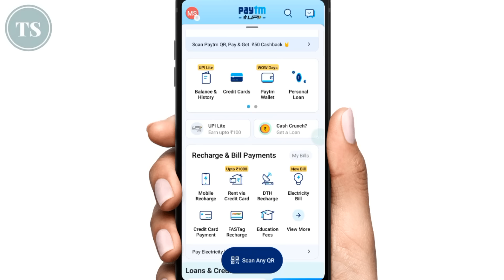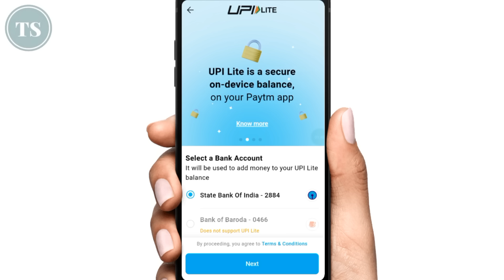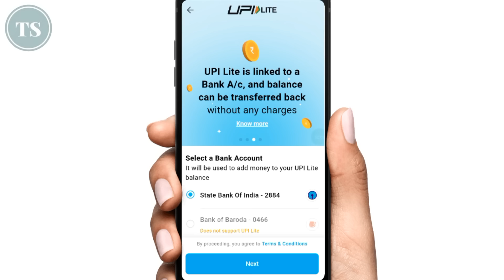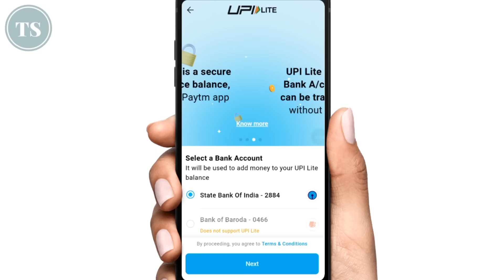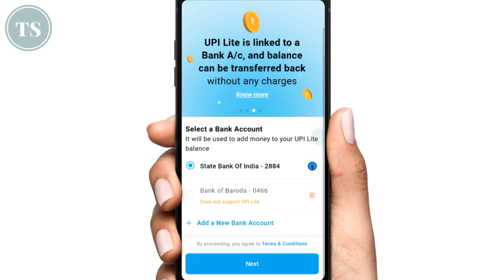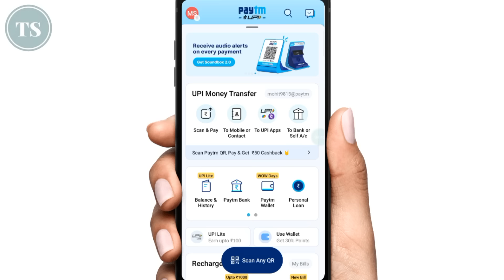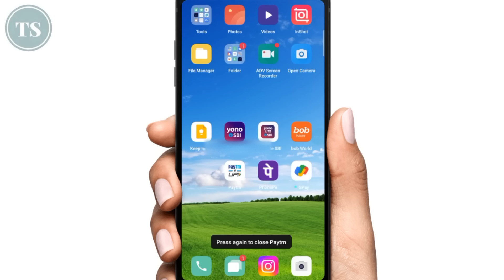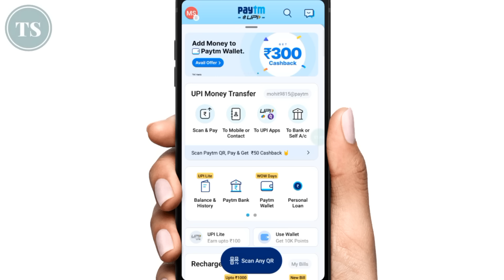Paytm UPI Lite Kya Hai | How To Use Paytm UPI Lite? Paytm App Me UPI Lite Kaise Use Kare?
Paytm application chalate hai to paytm me aapko new option mila hai paytm upi lite ka, paytm upi lite option ke kai benefits hai, jaise aap paytm upi lite app me apna bank account connect karke without upi pin enter kare 200 rupees ka transaction kar sakte hai, isme aapko apni upi pin enter karne ki jarurat nahi hoti hai, aap bina upi pin dale apne upi money transaction kar sakte hai, aap paytm upi lite app me one time me 2000 rupees tak add kar sakte hai, and one time aap apne paytm upi lite ki help se kisi ko bhi 200 rupees tak send kar sakte hai, without upi pin enter kiye..